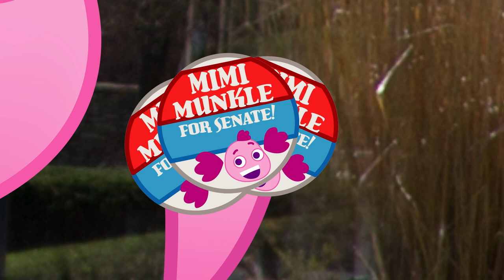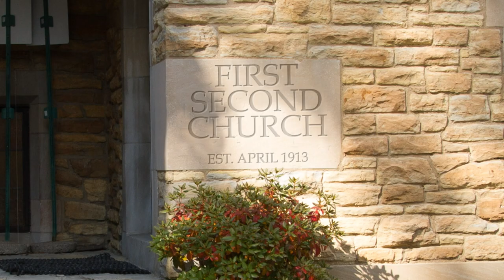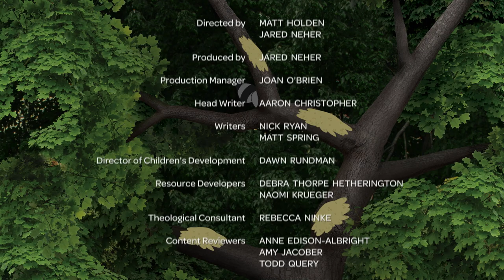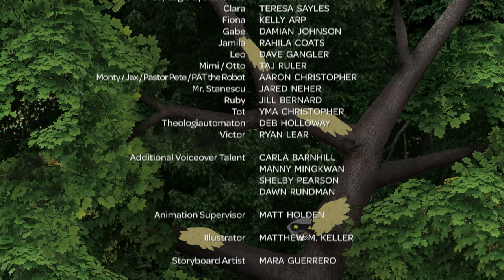Whirl | Season 1 | Ada and Friends: Volume 8 | Suzie Juul | Dave Gangler | Taj Ruler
Watch Whirl Season 1 Ada and Friends: Volume 8 on Vision Video

Episode 1: Sneaky Keys
Episode 2: Prayer Patrol
Episode 3: The One Kickball
Episode 4: History Mystery
Episode 5: Mummy or Monty?
Episode 6: No Hymns for Gym
Episode 7: Bizarre Star
Episode 8: Mondo the Amazing
Episode 9: Sad You See

Whirl is a Bible-based cartoon series about the lovable kids of First-Second Church who tackle different themes that are central to Christian values.

Director: Matt Holden, Jared Neher
Writer: Aaron Christopher, Nick Ryan, Matt Spring
Producer: Jared Neher, Aaron Christopher
Cast: Suzie Juul, Dave Gangler, Taj Ruler